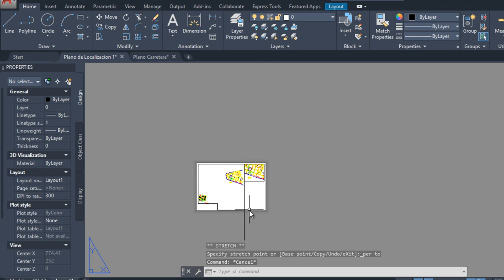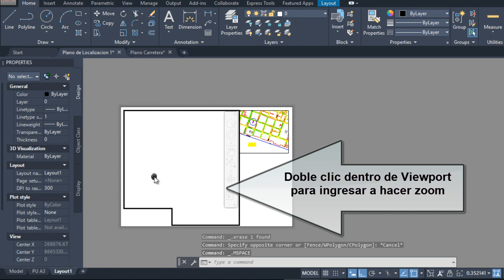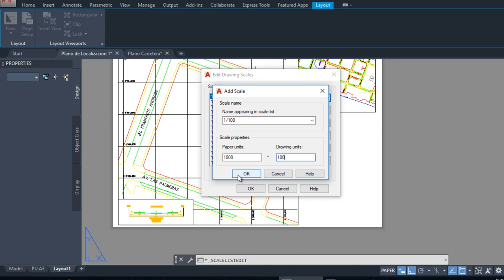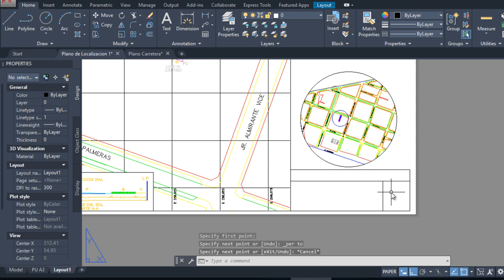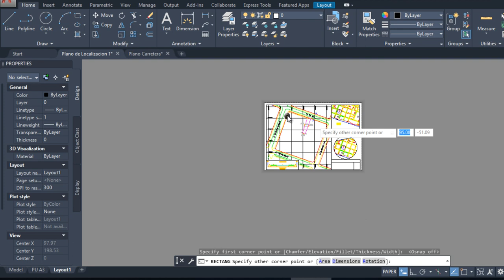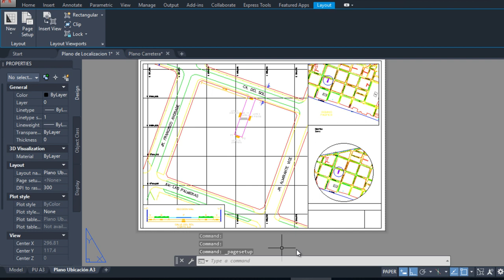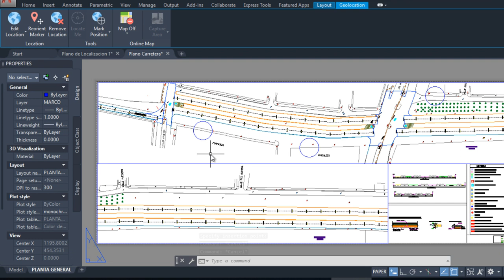🖨️Imprimir en AutoCAD - Plotear en Espacio papel o Layout con Ventanas gráficas a Escala -Parte 2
Para recibir más Tutoriales, Trucos y Tips de AutoCAD, combinados con un poco de humor :), haz clic en "me gusta" en la pagina de facebook

Tambien puedes ver articulos completos de más Trucos y Tips de AutoCAD en nuestra Web